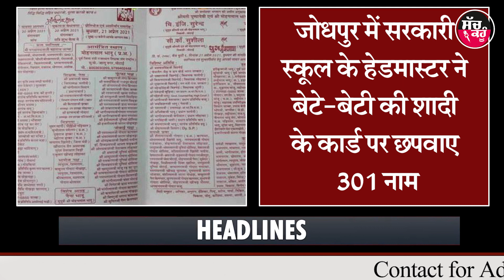आज की बड़ी खबरे - 22- 04 - 2021